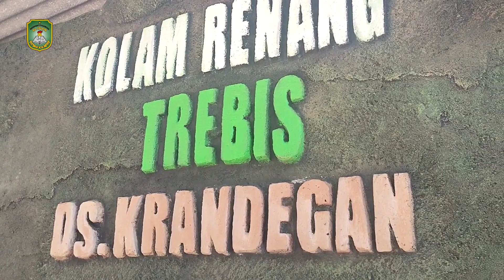Basah basahan di kolam renang